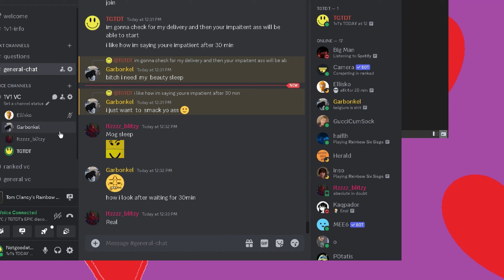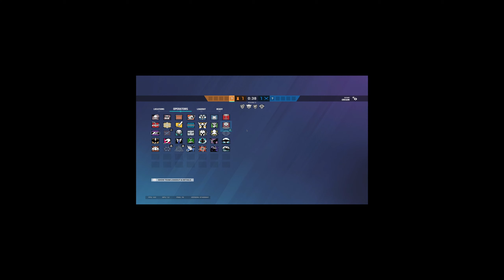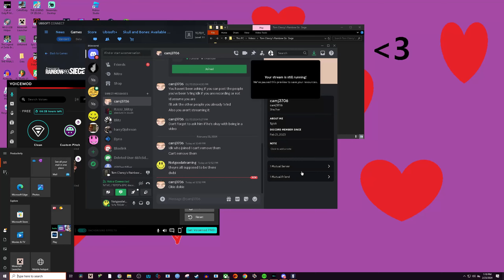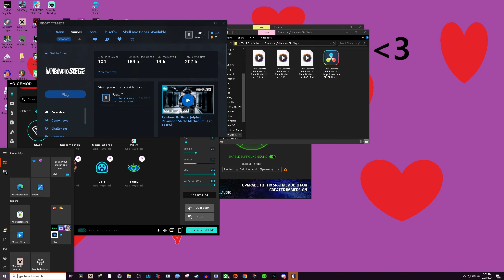I CHALLANGED my VIEWERS to a 1v1 and it was WEIRD....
currently bronze we'll be champ in no time